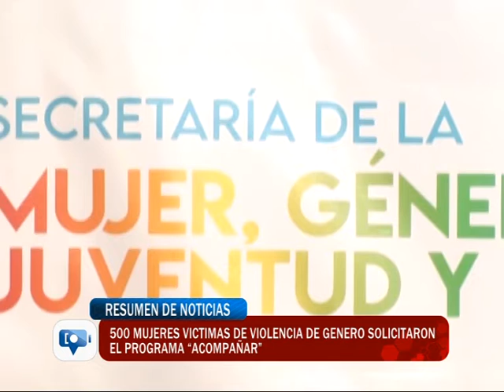500 mujeres victimas de violencia de genero solicitaron el programa “Acompañar”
La titular de la Secretaría de la Mujer, Género y Diversidad, Jimena Cores invitó a sumarse a la campaña que se realizará en los distintos barrios donde mañana estarán en el barrio 30 de Octubre.